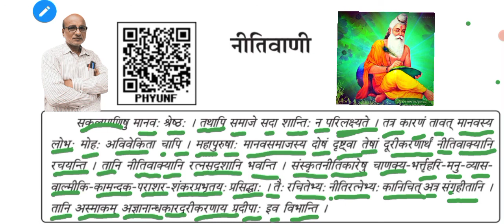Neetibanee part-1, class-ix(ନୀତିବାଣୀ ଭାଗ-୧ ,ନବମ ଶ୍ରେଣୀ ପାଇଁ।)